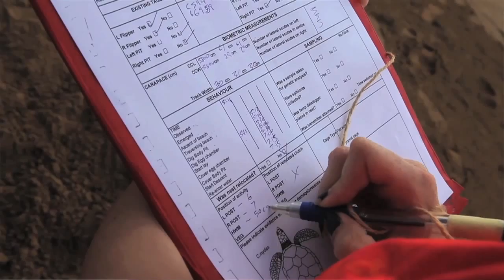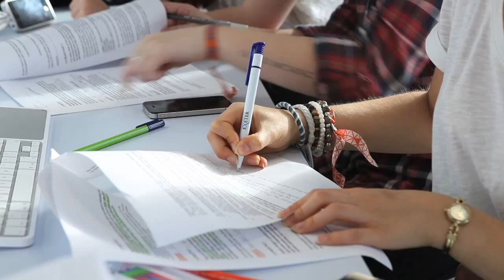BSc Animal Behaviour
Find out more about studying BSc Animal Behaviour at the University of Exeter's Cornwall Campus.